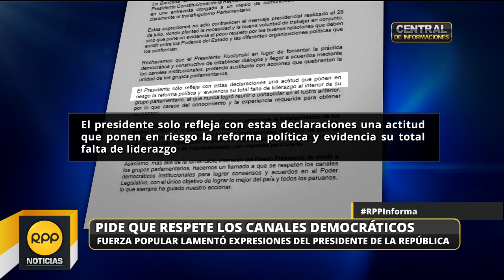Fuerza Popular lamentó expresiones del Presidente de la República│RPP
Piden que se respete los canales democráticos.